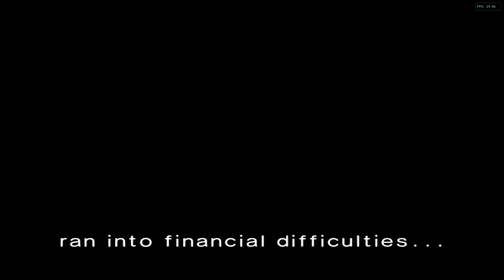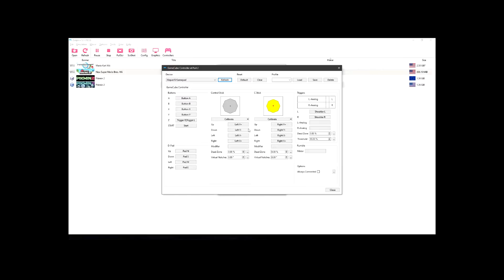Pikmin 2 Co-Op Mod: THE PILOT EPISODE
Let me know if you wanna see more of this! I promise future episodes will be much more detailed and funny! The start of Pikmin 2 is just a bit slow is all...